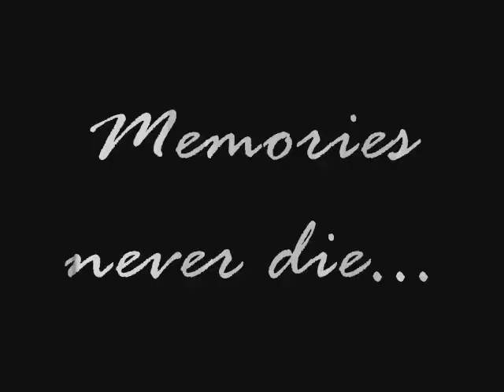Memories never Die...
A tribute to my friends at NITRKL